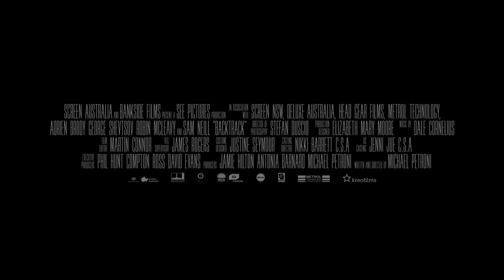BACKTRACK - Adrian Brody and Sam Neill in a horrifying thriller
Psychologist Peter Bower’s life is
thrown into turmoil when he discovers that the patients
he has been seeing are ghosts of people who
died on the same day 20 years ago. Risking his own
sanity, Peter delves into his past to uncover a terrifying
secret which only he can put right. Backtrack is
a spine-chilling ghost story from the acclaimed writer-
director, Michael Petroni